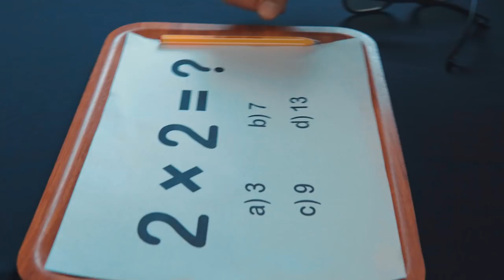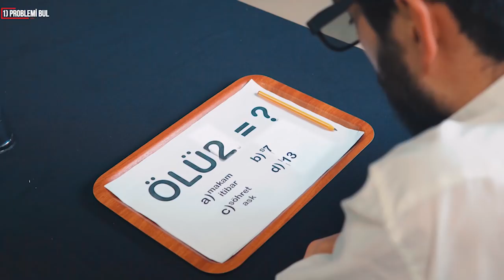İNTİHAR NOTU: Bir Ev Bir Araba İçin Yaşamak İstemiyorum (İNTİBAH) | Ahmet Taha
İNTİHAR NOTU: Bir Ev Bir Araba İçin Yaşamak İstemiyorum (İNTİBAH)
İYİ SEYİRLER.

🔴 TAKİPTE KALIN YENİ BİR YAŞAM TARZI BİZİ BEKLİYOR...

🔔 BİLDİRİMLERİ AÇIN 🔔

Önemli: “es-Sebebu kelfâil = Sebep olan yapan gibidir” sırrına ve kaidesine göre,